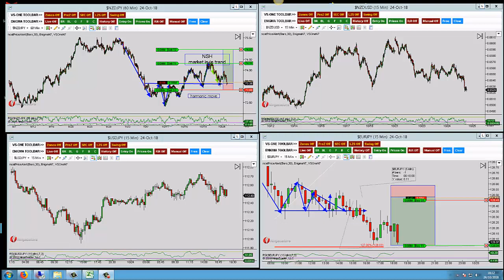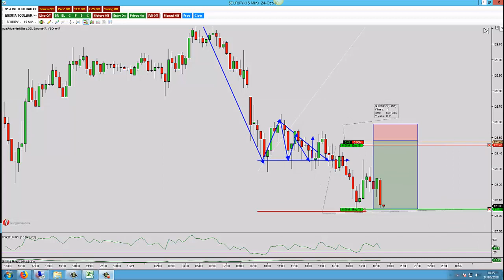EURJPY Triangle Plus 44